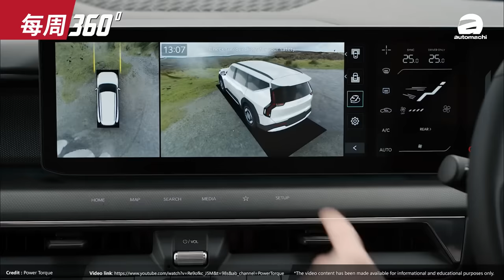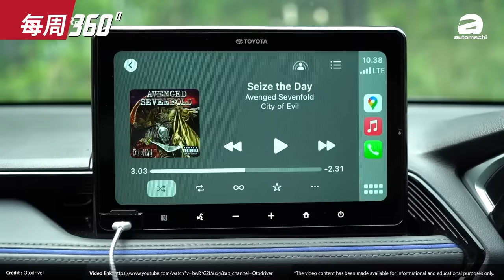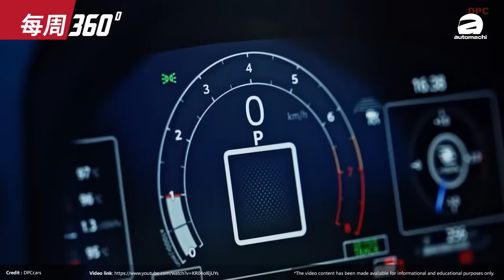Toyota Vios D54B 动力更强、而且会有 GR-Sport 运动版本？（每周360）｜automachi.com 马来西亚试车频道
1.Kia EV9 正式发布
2.Perodua D66B 下半年发布
3.Zeekr X 确认引进我国
4.Toyota GR Yaris 小改款下半年引进我国
5.Toyota Vios D54B 发布在即